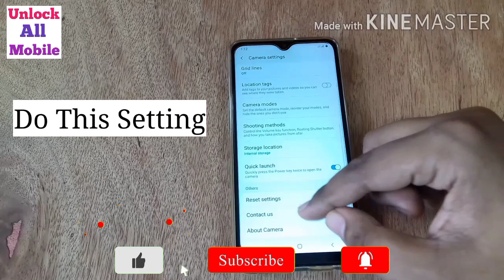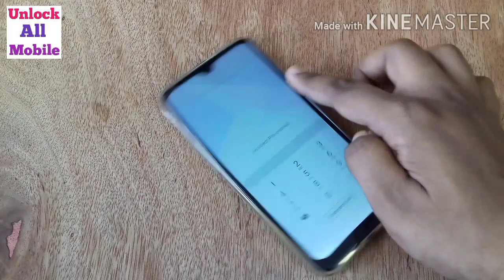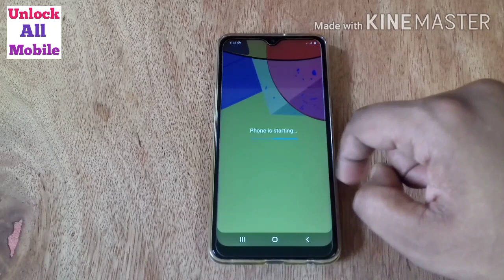🔴Live Proof - Password Lock Remove Any Android Phone Without Data Loss | Unlock All Mobile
Password Lock Remove Any Android Phone Without Data Loss | Unlock All Mobile

how to unlock password lock on android. how to unlock password lock on android without losing data. how to unlock forgotten password on android. how to unlock password lock on android oppo. how to unlock password lock on android vivo. how to unlock password lock on android samsung. how to unlock app password lock on android

This tutorial addresses the following issues:
Queries Solved :)

1 How to bypass android lock screen
2 Unlock Pattern PIN and PASSWORD LOCK without Factory Reset
3 Pattern Lock kaise tode or kaise khole
4 how I break pattern lock and password lock in Android mobile
5 Types of Method to break pattern lock
6 Unlock Pattern Lock Without Erasing data
7 This way to unlock pattern and password lock in android device
8 How to bypass android lock screen without computer